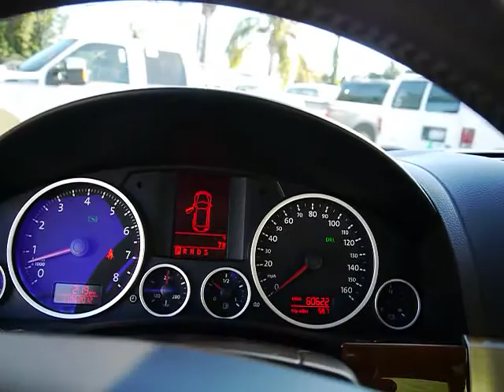Used 2008 Volkswagen Touareg 2 for sale Santa Barbara Goleta Carpinteria Ventura Oxnard CA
2008 Volkswagen Touareg 2 VR6 FSI

Perry Ford
440 Hitchcock Way

NEW ARRIVAL! -HEATED FRONT SEATS, SUNROOF, 4-WHEEL DRIVE, PARKING SENSORS, AND PREMIUM SOUND SYSTEM- -POPULAR COLOR COMBO- -NHTSA FIVE STAR CRASH TEST RATING!- Please call to confirm that this Touareg 2 is still available! We are located at: 440 Hitchcock Way, Santa Barbara, CA, 93105.